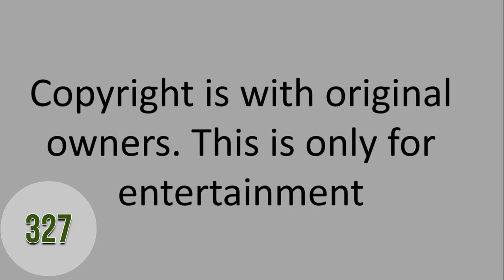Hindi song Sinhala song Compilation 327 Mavila penevi rupe(Kelehanda) -Mera Karar le(Asiana)